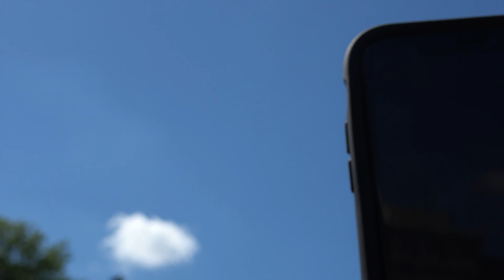Nashville rally protest part 2 4k 5/30/2020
Hello my name is Pierre welcome to the channel. I love and appreciate you all honestly. You all are my day ones as you can see the channel is slowly growing. Little about me Im from Haiti I do live in Nashville since 1997 happily married with two boys and I am a photographer videographer here in Nashville Tennessee . I do weddings, music videos, really anything my website is pierre509.com if you want to see my work .
Yes I do alot of Broadway Nashville but I do plan to do more of Nashville. Check the playlist on my youtube page to see where I have been or done lately.

Im on instagram tik tok zpierre509

Nashville Tennessee Broadway tour, Nashville Tn wedding videographer, Nashville TN wedding photographer , Nashville Tn 2021 , Nashville Tn filmaker, Broadway Nashville Tn , downtown Nashville Tn tour ,